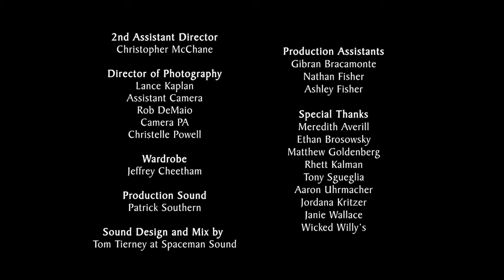NYC Life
Essential NYC mating strategies. Inventive and funny courtship displays at action. Sexual partners attracted guarantee a reproductive success. Evolutionary psychology at work, made easy in “ NYC Life” by Michael Slavens, presented at Massada Film Festival in NY. Indispensable for watching to New Yorkers, or/and visitors who are in the mating mood.